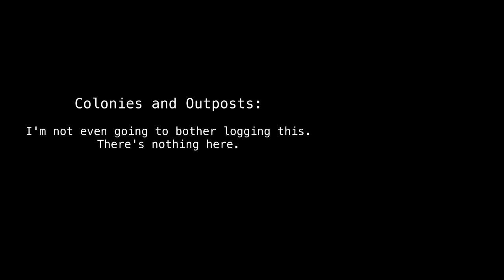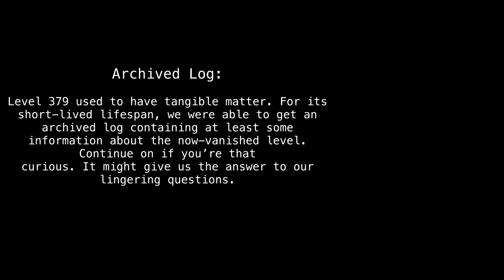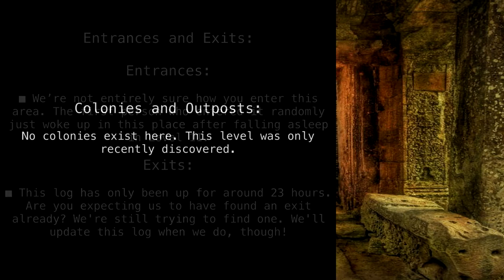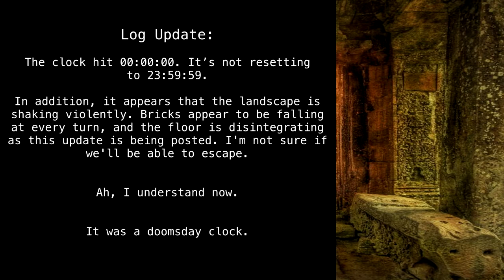Level 379 "NULL" [Backrooms Fandom]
Where it at?

Article by "SkyCityXD3".

Sections:
00:00 - Classification
00:22 - Description
00:50 - Colonies and Outposts
01:00 - Entrances and Exits
01:10 - Archived Log
01:29 - Classification
01:46 - Description
02:34 - Colonies and Outposts
02:44 - Entrances and Exits
03:10 - Log Update